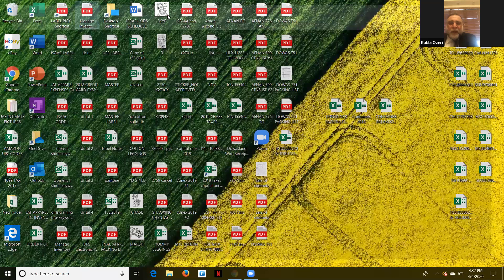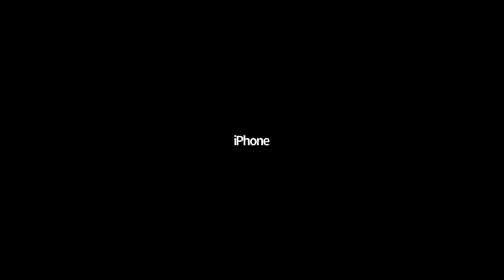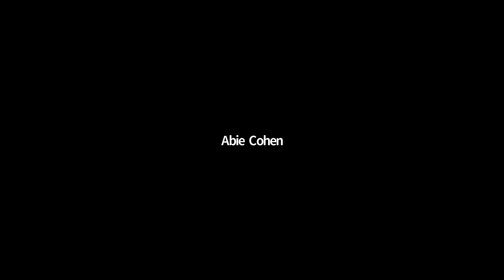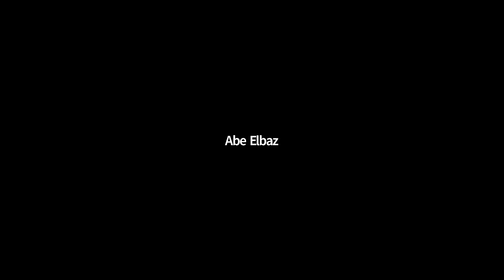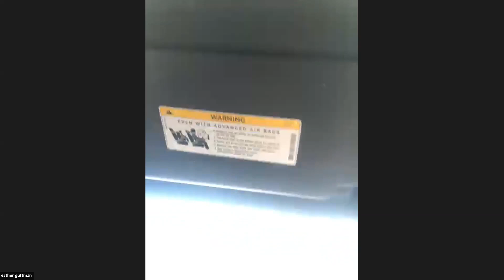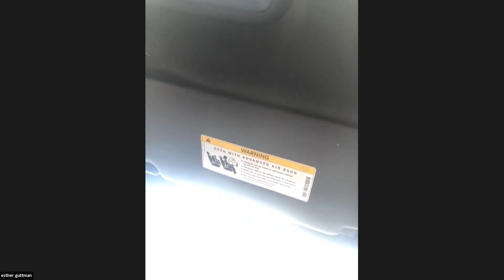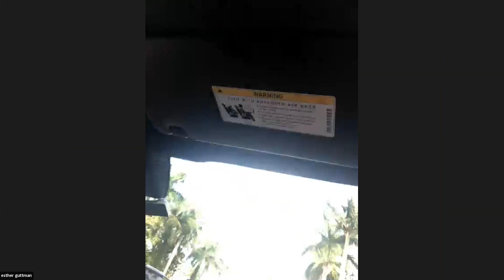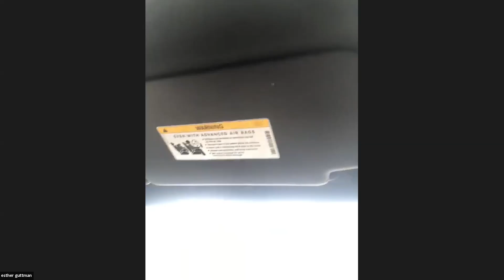Arayat for Rabbi Mordechai / Mark J. Maimon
Arayat (Memorial Service) of Rabbi Mordechai Mark J. Maimon held on April 5th, 2020